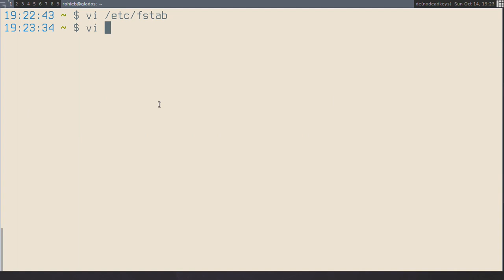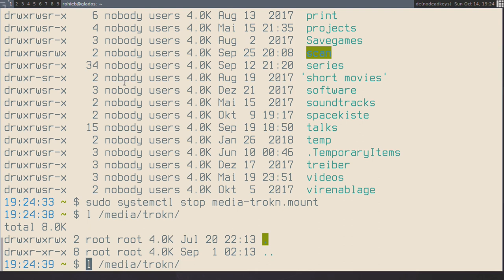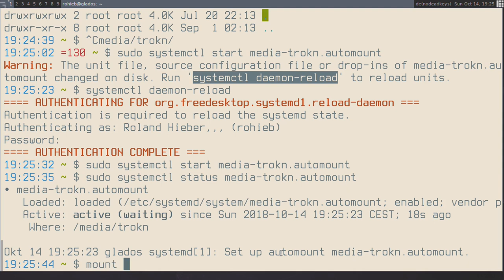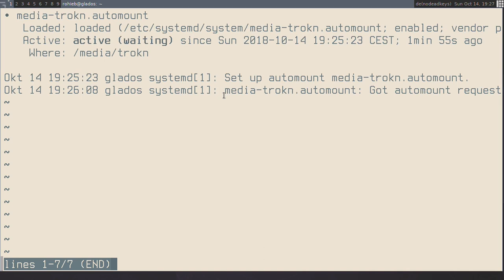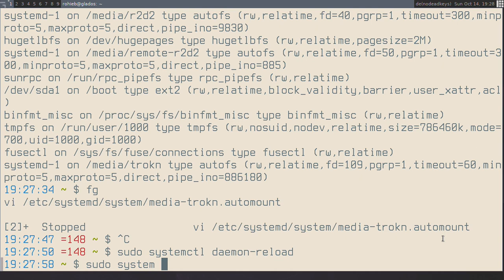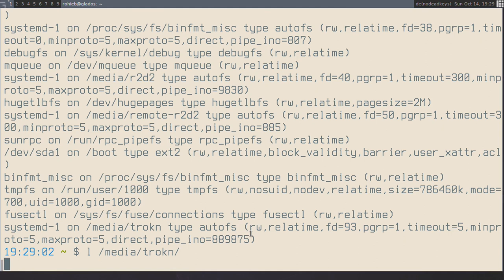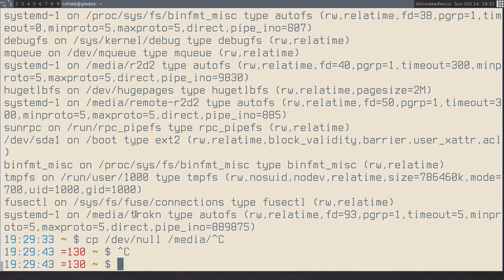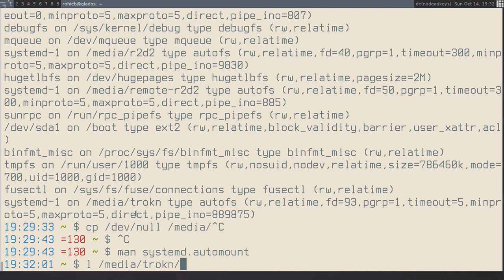Talk: systemd automount units (Daniel Bohrer)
Talk von Daniel Bohrer am 14. Oktober 2018